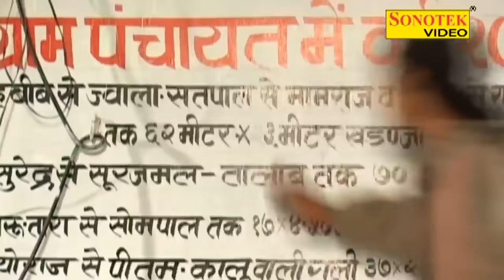सगाई - DHAKAD CHHORA & KAVITA JOSHI 2020 | UTTAR KUMAR MOVIE 2020 | HARYANVI MOVIE NEW 2020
Artist - Uttar kumar
Model - kavita joshi
Label - Hindi Movie
Camera - 1080p , 4k only